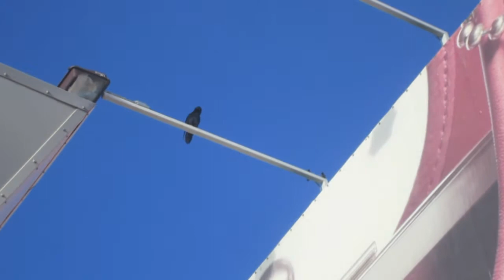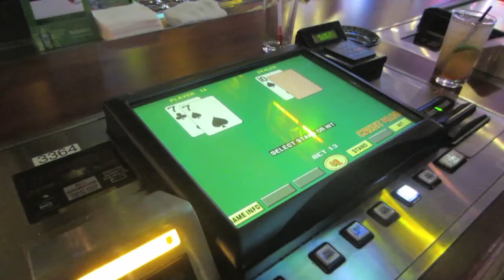BBQ - VLOG # 352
Just me hanging out. VLOG # 352

Hey guys sorry it took so long for a VLOG I have been lazy as HELL to edit and upload since I upload differently! ENJOY!!!